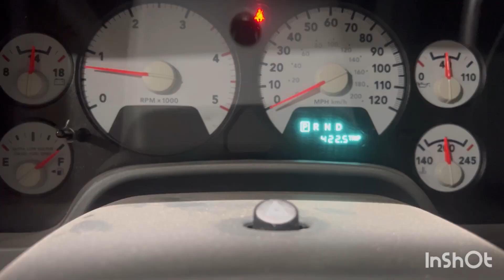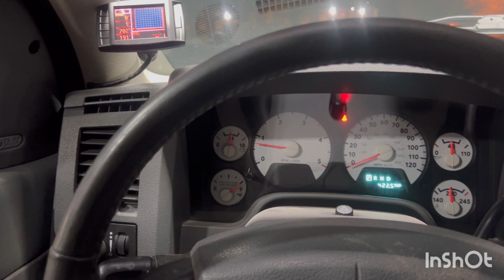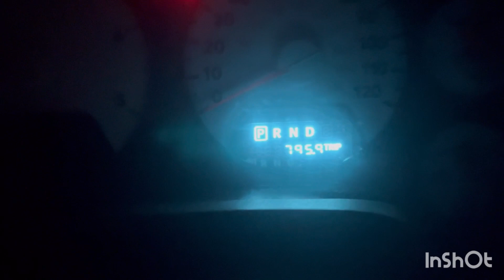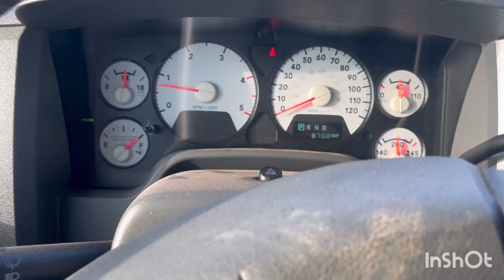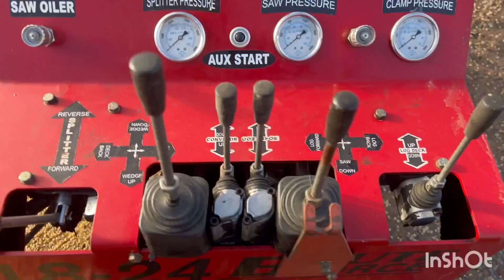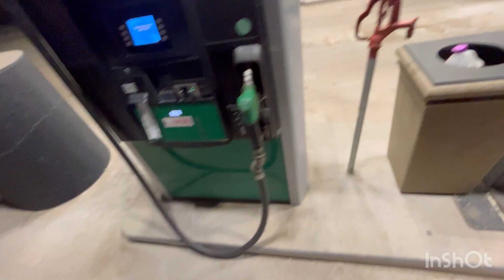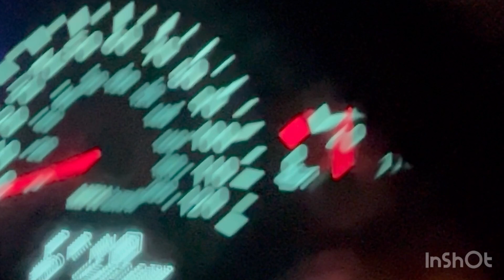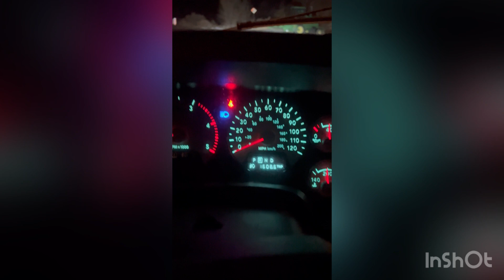What did I drive 1600 miles to buy ?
Brute Force 18-24 gas firewood processor.